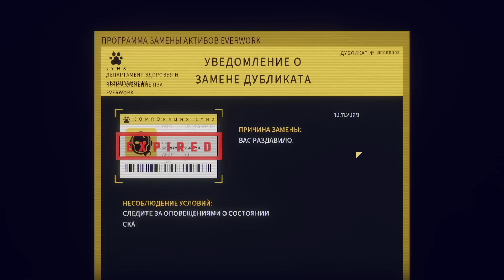НОВЫЙ РЕАКТОР! - #8 HARDSPACE: SHIPBREAKER ПРОХОЖДЕНИЕ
Прохождение Hardspace: Shipbreaker на русском, Hardspace: Shipbreaker — вы сильно задолжали корпорации LYNX, так что берите новейшие инструменты и отправляйтесь пускать на металлолом космические корабли в поисках ценных материалов. Улучшайте снаряжение и берите более выгодные контракты, чтобы выплатить долг в миллиард кредитов!

Заранее благодарен!